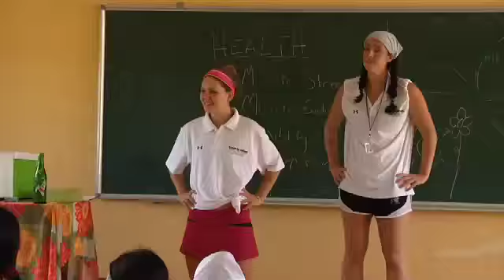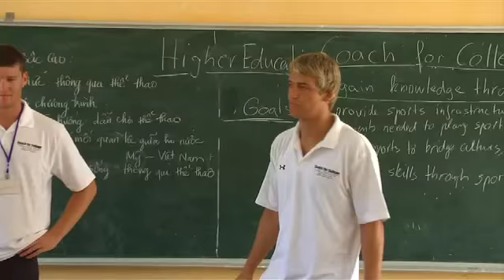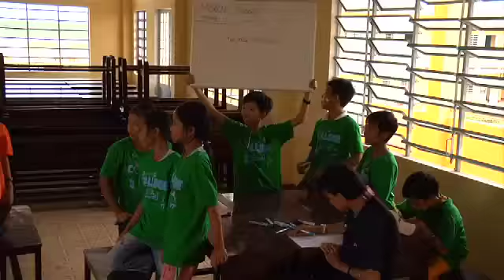Coach for College: Learn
The first of a four-part series, "Learn" is an overview of the Coach for College program, a partnership between Duke University, The University of North Carolina, The University of Virginia, Virginia Tech, and the NCAA. Coach for College aims to promote higher education through sports by sending American NCAA student-athletes around the world to teach and coach middle school students.